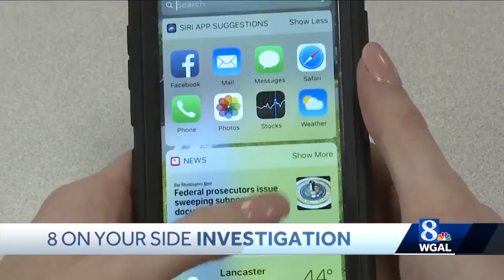8 On Your Side Investigation: Why cell phone could be more valuable to scammers than Social Secur...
8 On Your Side Investigation: Why cell phone could be more valuable to scammers than Social Security number